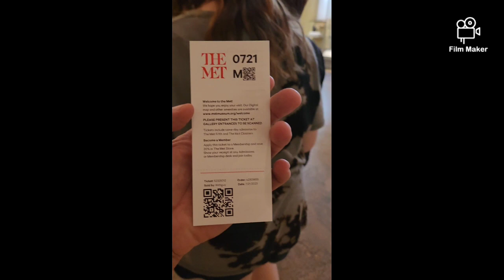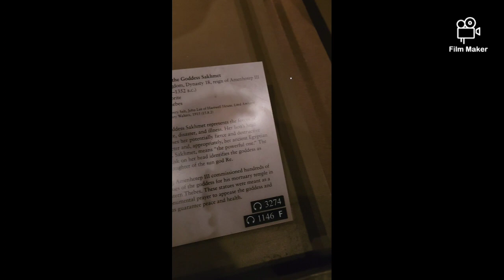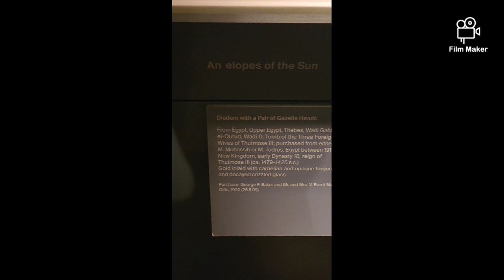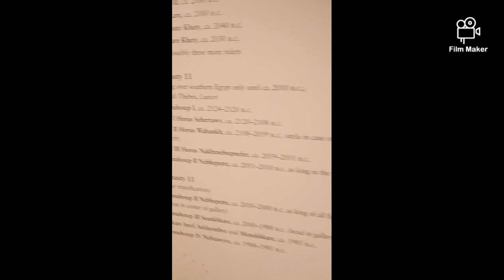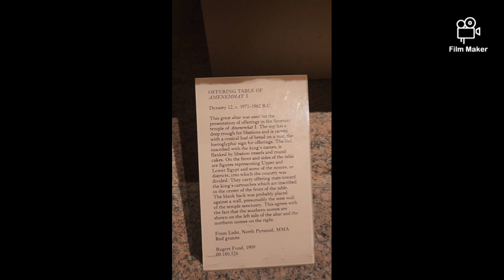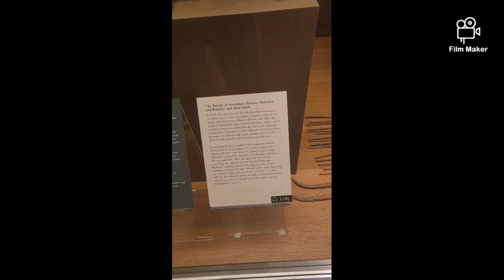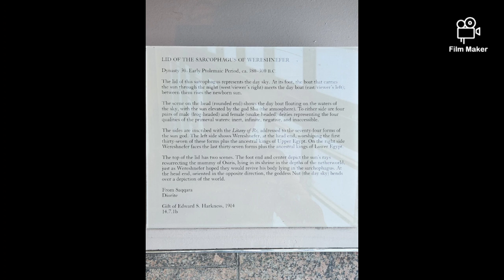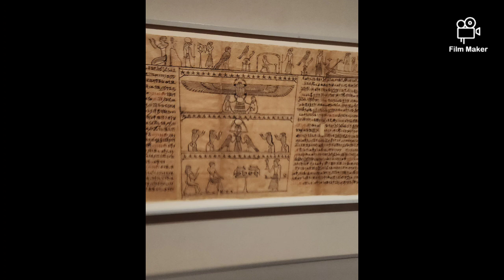THE MET MUSEUM IN NEW YORK CITY